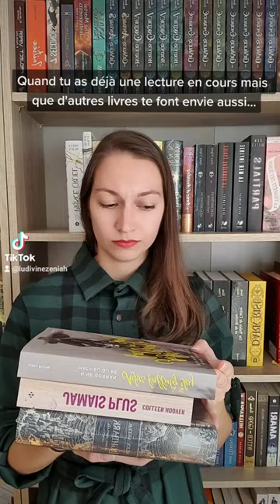L'éternel débat : quel livre je pioche dans ma PAL après ma lecture en cours ? 🥺📚